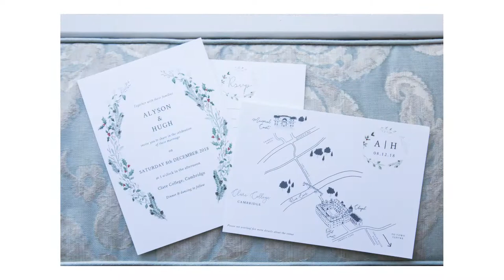Aly & Hugh's Christmas Cambridge College Wedding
A Cambridge College Christmas wedding, winter wedding flowers, a stunning silk dress, a kilt in family tartan, a first look under the arch then walking in hand in hand, Clare Chapel filled with carols from the choir, braving the cold for misty portraits by the river, a tall Christmas tree in a beautiful hall, speeches full of laughter, a cheese wedding cake and dancing - a day full of love. Thank you for asking me to capture it Alyson & Hugh x

Venue Clare College Chapel at Clare College
Choir The Choir of Clare College, Cambridge
Ceremony by Jamie Hawkey
Dress Andrea Hawkes Bridal
Flowers Balsham House Flowers, Seasonal Wedding Flower Workshops & Hen Parties
Shoes Rainbow Club
Veil Blossom and Bluebird
Shawl Weddings by Laremi
Earrings English Bridal Shop
Hairpiece Victoria Harper Bridal Accessories
Hair Finn Jordan
Rings London Victorian Ring Co
Kilt Stewart Christie
Stationery Olive & Millicent
Seed packet favours Wildflower Favours
Cheese cake Cambridge Cheese Company